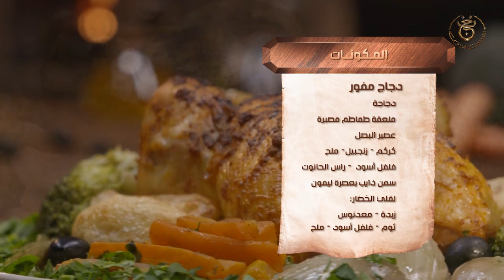كوزينة عاشور العاشر | الحلقة 6: سمير بن عيسى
سمير بن عيسى ضيف النّورية وين حضرو مع بعض طبق صحي و سهل التحضير اللي هو دجاج مفوّر بلخضر.